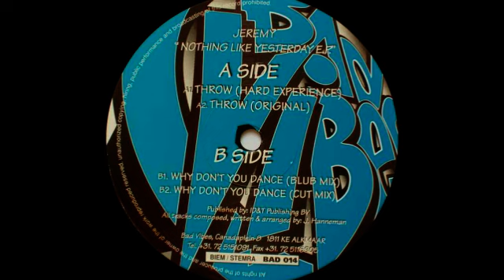Jeremy - Throw (Original)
[BAD 014] Jeremy - Nothing Like Yesterday E.P. 1996
A2 - Throw (Original)